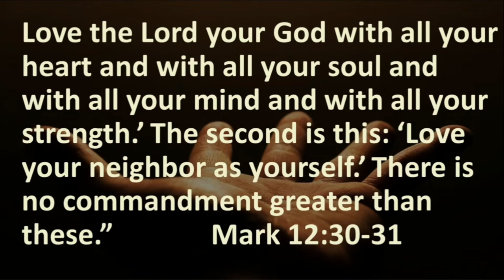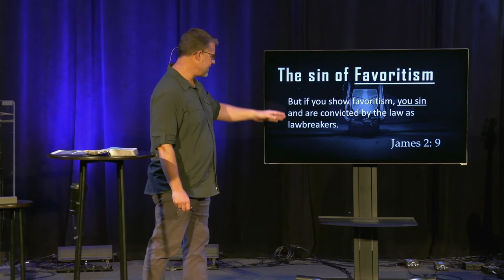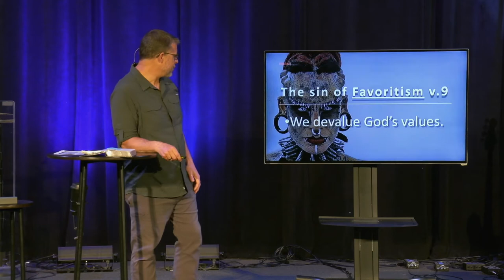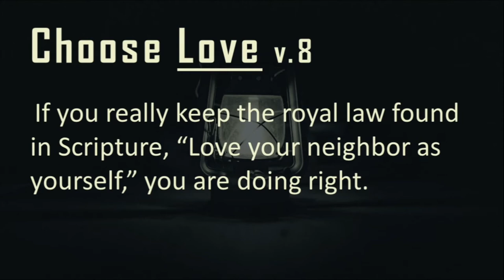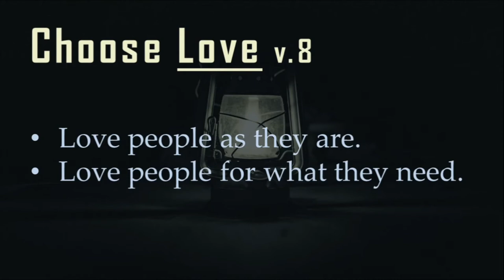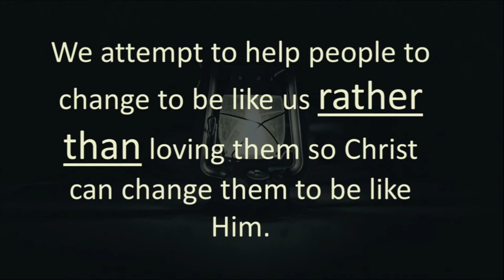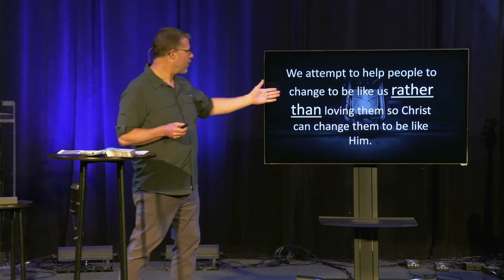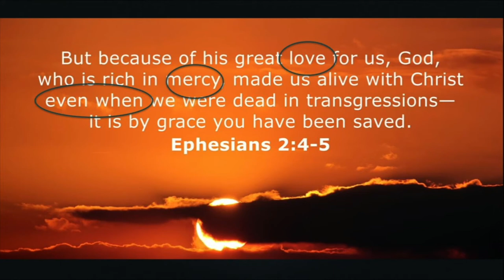The Unlovable | Unconditional